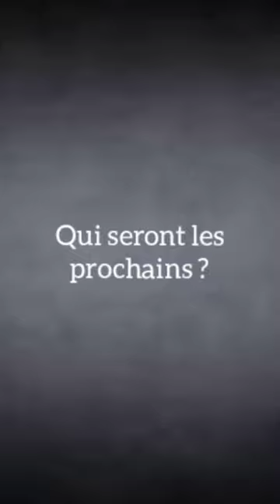DUEL D'ÉCRIVAIN : CHAD CÉLINE vs VIRGIN DUBOIS ! QUI GAGNE ? 🤔😮😎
Épisode monté par le monteur officiel du Hussard ! 😎

 Vous avez aimé Dubois ? Moi non plus ! Et Céline ? Moi aussi !👇

Aujourd'hui, nouveau concept de "short" : on fait se confronter deux écrivains sur un point précis ! À ma gauche, le risible Jean-Paul Dubois, un mètre trente pour 47 kilos de rhétorique gauchiste éculée, macéré dans ses clopes sans filtre de toulousain non recyclable... À ma droite, le COLOSSAL Louis-Ferdinand Céline, cinq mètres quarante au garrot, trois cent kilos de panache français à l'ancienne, toujours debout après deux guerres mondiales et prêt à envoyer des patates de réalité dans le paresseux postmoderne entre deux "punchlines" pour ses prochains romans inédits ! Alors, qui gagnera ? Vous prenez les paris ?

Pour plus de shorts dans ce genre, n'hésitez pas à donner vos suggestions en commentaire !